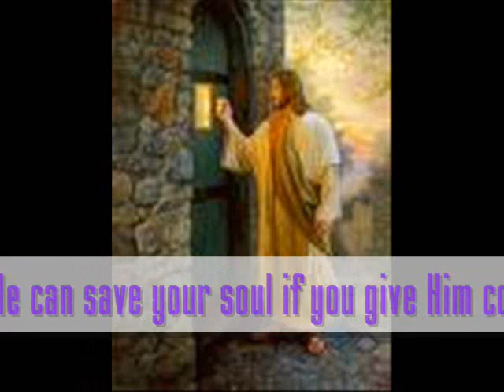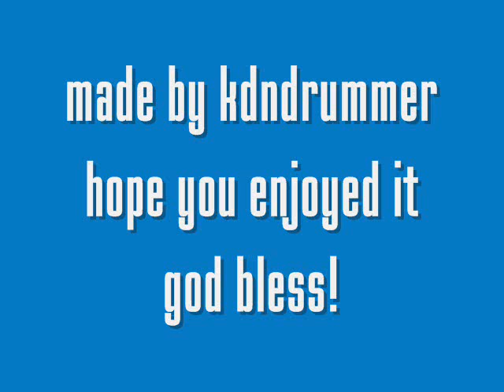Let's All Go Down To The River - Sandy Posey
This is a vid I made for my dad's birthday. It's one of his favourite songs. Hope you'll enjoy this. Rate and comment. Thank You! Be blessed!